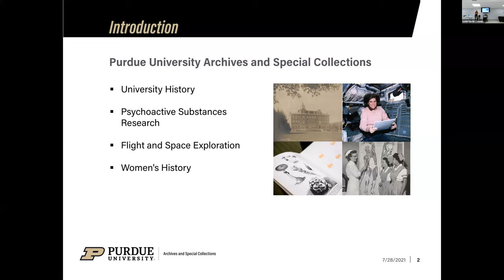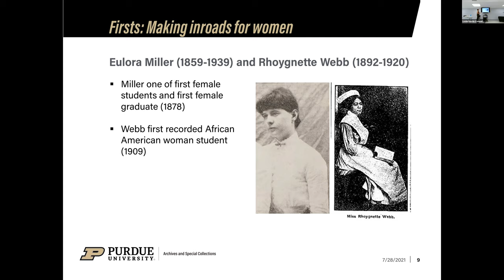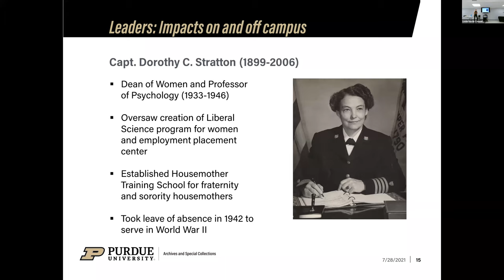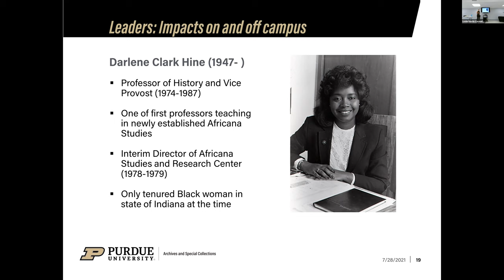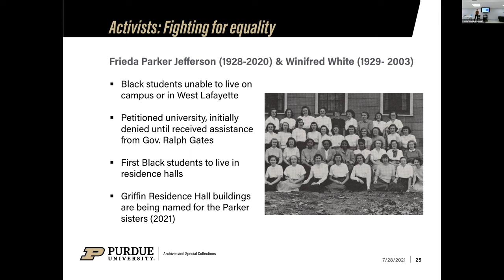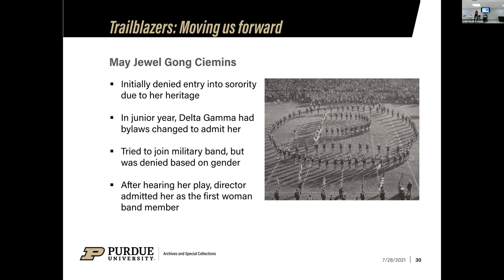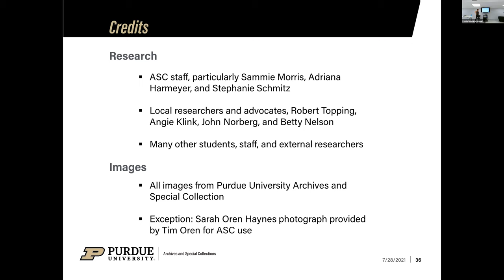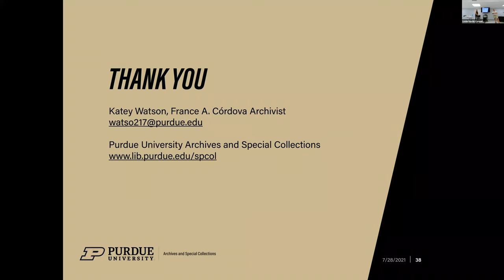Powerful Women of Purdue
Although dominated by men for most of its first decades, Purdue University has been the origin of many powerful women who influenced their communities, advocated for change in the roles women played in work and society, and whose energy and efforts are still evident today. Presented by Katey Watson- Archivist, Purdue University Susan Bulkeley Women's Archives.